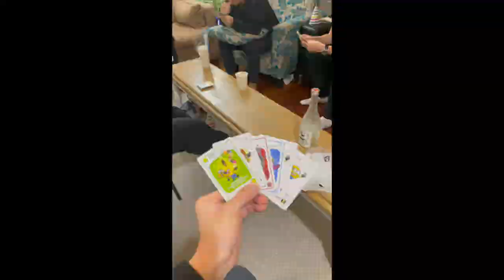a weekend in port stephens 2022 🏂 | quad biking, sandboarding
VISUAL VENTURES 012
a weekend in port stephens 2022 feat. peter, jason, marco, adrian, joe and mike.

at the end of august, me and the boys drove up to port stephens for the weekend to celebrate peter's birthday. we had a pretty jam-packed two days with quad biking and sandboarding.

i know it's now been almost two months since we went, but ive just been so so busy with life that i have just gotten around to making this video now. i decided to make this a short 90 second recap video instead of a day to day vlog style because i didn't feel like i had enough content to do so.

back story about the music choice:
the music i used is area by magnusthemagnus. i remember first hearing this song in an apple watch ad back in 2016 and i loved it back then and wanted to use it for a video i was planning to make during the sydney festival 2017. but that never came to be because i lost my go pro in the ball pit (which fortunately someone handed in and got it back). area is a song ive been wanting to use since but never found a good moment to use it for, until now :)

i will definitely be back to port stephens to check out the sand dunes and fly the drone again as the photos i took during this weekend was disappointing in my opinion :(

timestamps:
00:00 - recap video
01:41 - bloopers

cameras: iphone 12 pro, insta360 onex2, dji magic mini 2